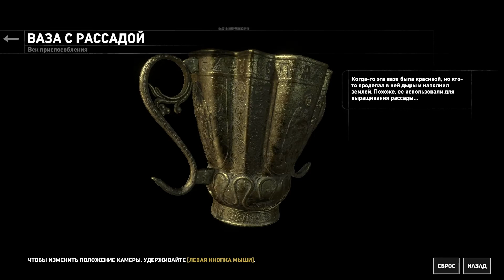Раз,два,три,четыре,пять Лара вышла погулять-7 Rise of the Tomb Raider 20 Year Celebration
События игры происходят в заснеженном и заброшенном районе Сибири, где нет ни городов, ни мирных жителей, только древнеславянские руины и старые советские базы. Сюжет продолжает линию оригинальной Tomb Raider 2013 года: Лара вернулась с острова со слегка расшатанной психикой и обостренной тягой к постоянной борьбе (в первую очередь — с собой) и начинает пытаться разобраться в отцовских записях. Ей предстоит вступить в противостояние с загадочной организацией, зовущей себя «Тринити».